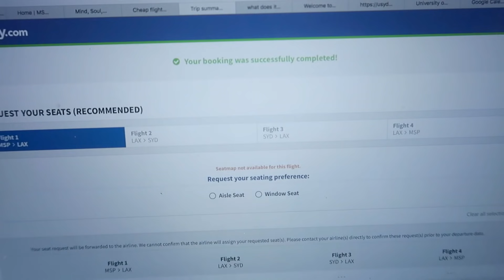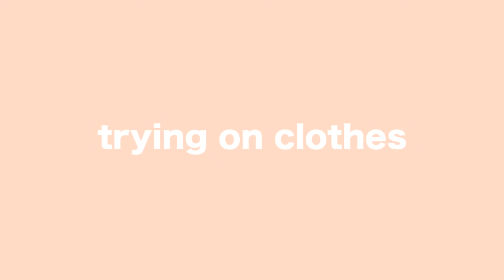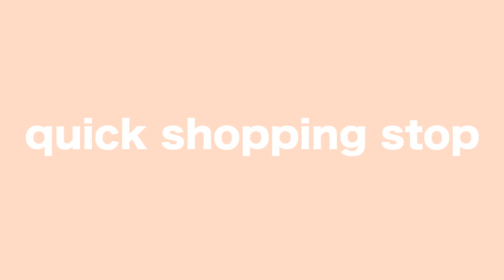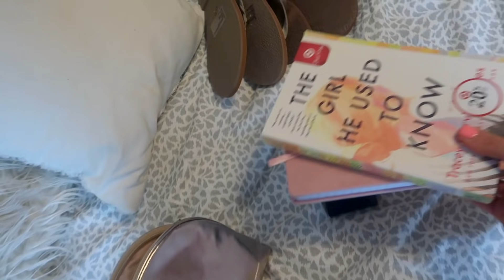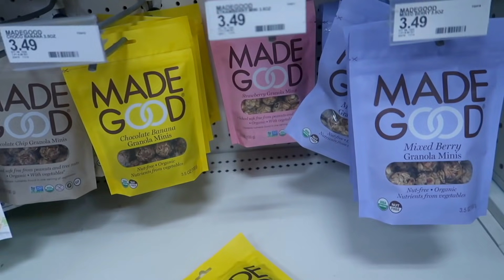pack/prep with me: for abroad!!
enjoy watching me try to cram my entire life (and closet) into 2 large suitcases to travel across the world

FAQ:
name: Lauren
age: 20
editor: Final Cut Pro X
birthday: May 25th